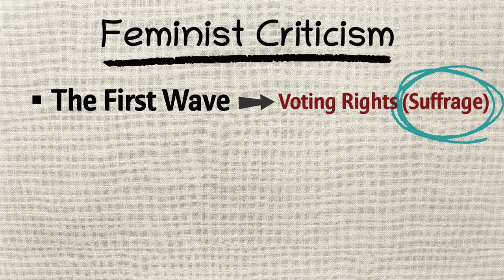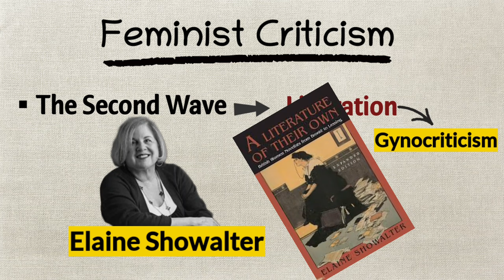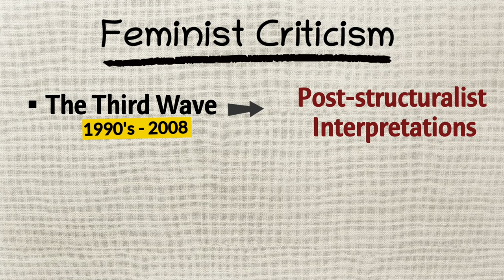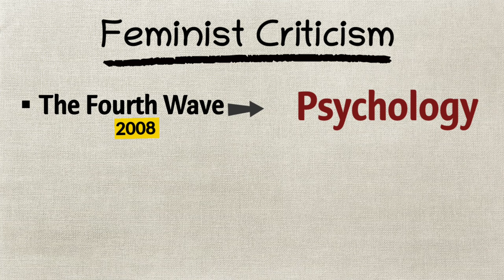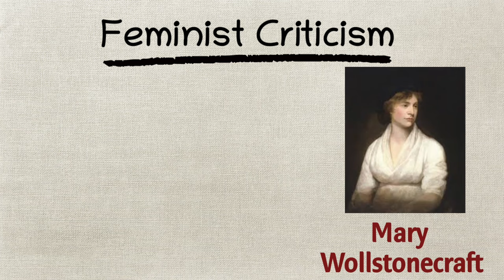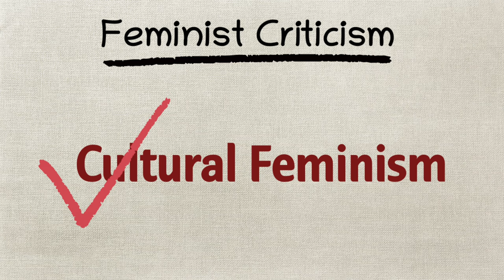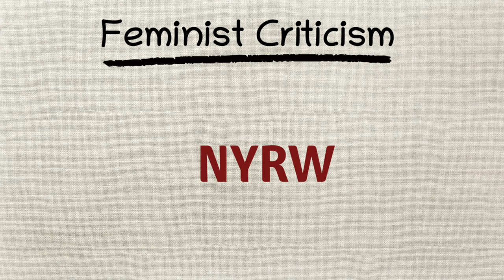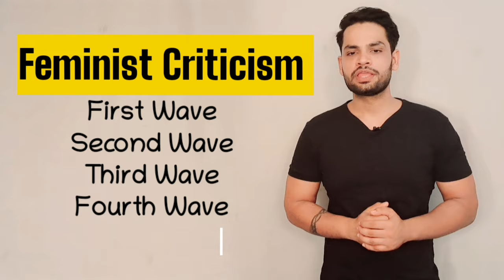Feminism in hindi first second third and fourth wave